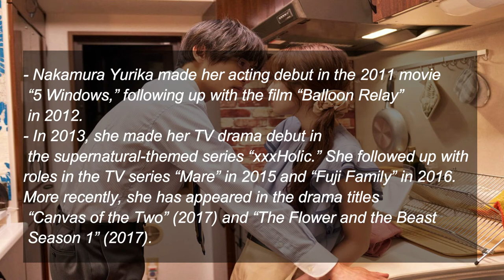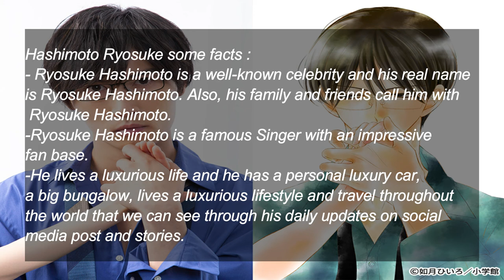Ryosuke Hashimoto vs Nnakamura Yurika | lifestyle | networth | girlfriend and more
In this video I illustrate a lifestyle comparison between Ryosuke Hashimoto and Nnakamura Yurika the heros of the japanese drama the kiss of blind love

The Kiss of Blind Love
痴情の接吻
Chijo no Seppun